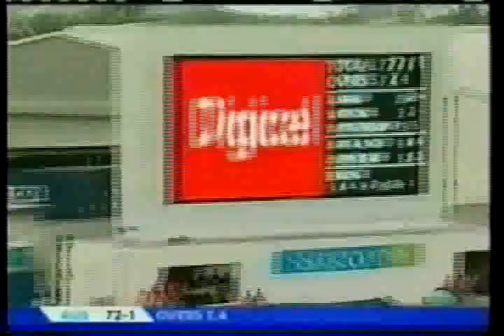Historic Twenty20 Australia vs West Indies (Bdos)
Reduced to an 11 overs/side match with IPL stars Bravo versus Marsh.But there is a new Marshall in town...for the West Indies